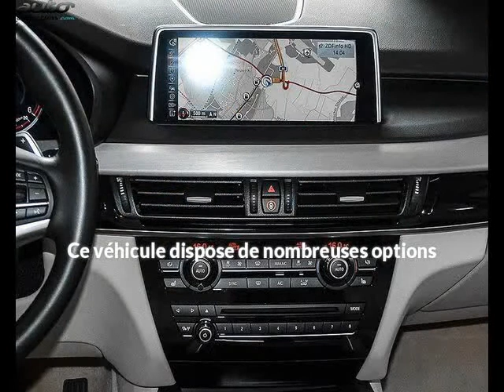Bmw x5 occasion visible à Beaupuy présentée par Carprivileges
Cette Bmw x5 occasion disponible à Beaupuy dans le 31 est mise en vente par Carprivileges - 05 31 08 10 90 - tous les détails sont